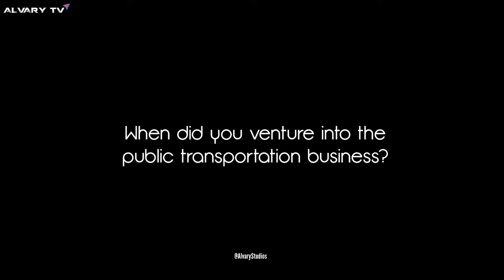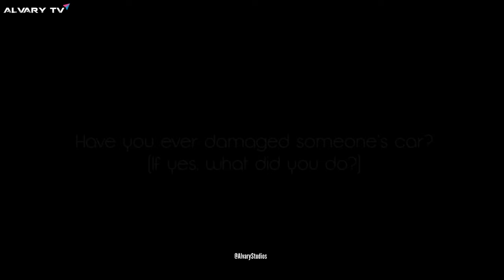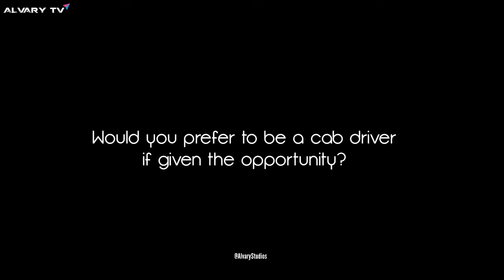Babes On Wheels (BOW) EP5 - Meyan shares some of her experiences as a public bus driver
Babes On Wheels is a documentary that allows female drivers of Uber, Bolt, Rida, Truck, Keke, Okada, BRT and other transport service share their road and business experience.